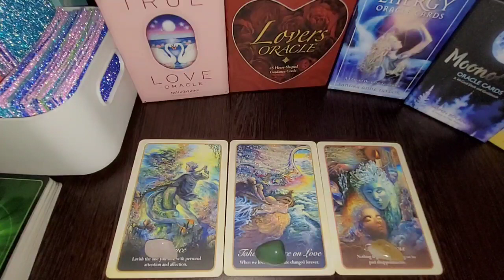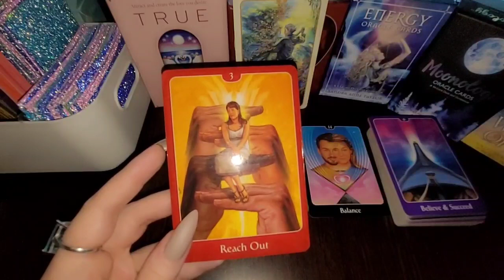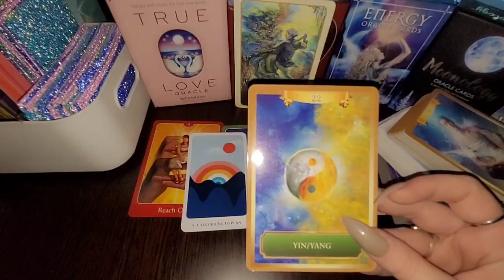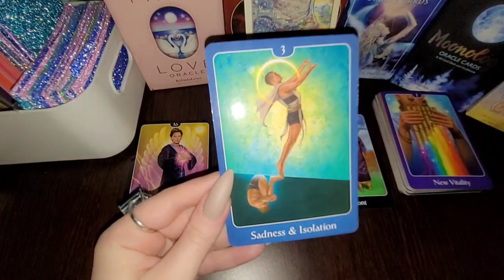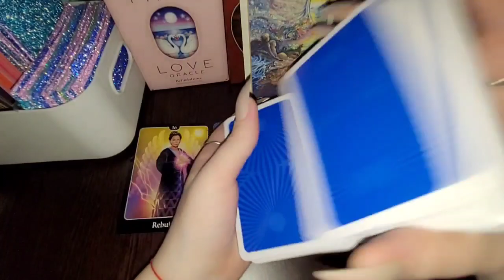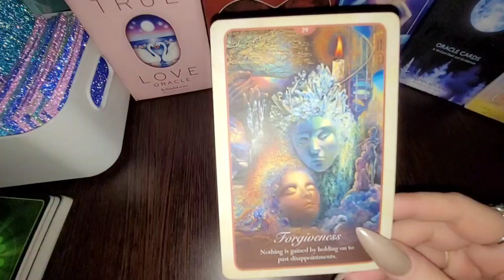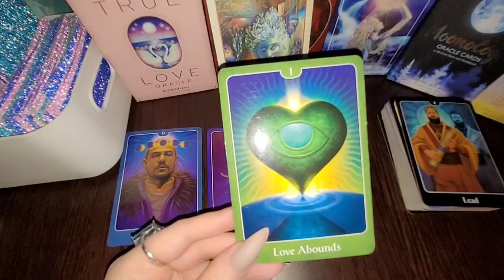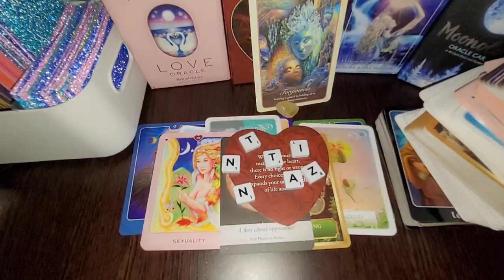Uncover the Truth: April's Hidden Secrets Revealed! Pick A Card Love Reading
Happy Eastern Everyone ♥️ And Welcome to Heartfelt's special Pick-a-Card Reading for Your April Love Predictions 💕❤️

🕒 Timestamps:
Intro 00:00
Pile 1: 01:15
Pile 2: 39:40
Pile 3: 1:18:01

🃏 Decks Used:

• Psychic for the Heart Oracle
• The Lovers Oracle
• Energy Love Oracle
• Wishpers of Love Oracle

Dive deep into the mysteries of love with our intuitive reading and uncover the secrets to your romantic destiny. Your love story is just a card away. Ready to turn the page? Watch now and let the magic of the cards lead the way. ❤️💕🔮